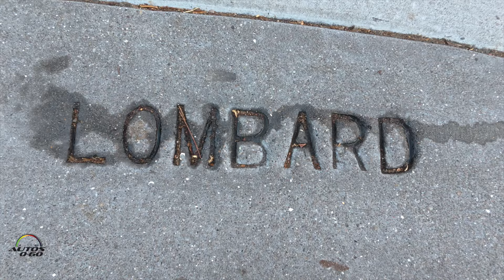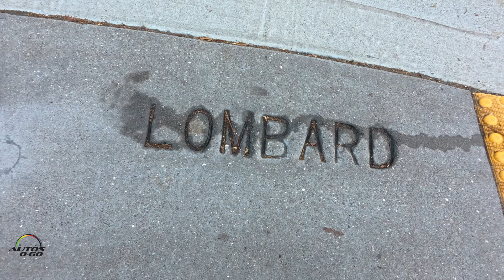Volkswagen ID. Buzz 2025 bloqueó Lombard Street, San Francisco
"Bienvenido a nuestro canal, donde exploramos la evolución de los vehículos más icónicos y emocionantes del mundo automotriz.

En esta ocasión, presentamos la Volkswagen ID. Buzz 2025, la nueva generación del legendario Microbus, ahora reinventado como un vehículo 100% eléctrico.

Acompáñanos en este recorrido por su diseño moderno, tecnología de vanguardia y rendimiento sostenible que redefine la movilidad eléctrica.

También compartimos la recreación de la icónica fotografía de Peter Alau en Lombard Street, San Francisco, tomada en 2010, reviviendo la historia con un toque contemporáneo.